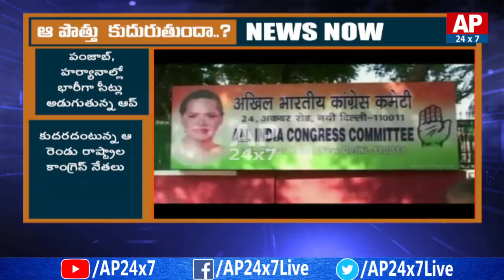Congress Party Is Ready For Alliance With Any Party - Rahul Gandhi || AP 24X7